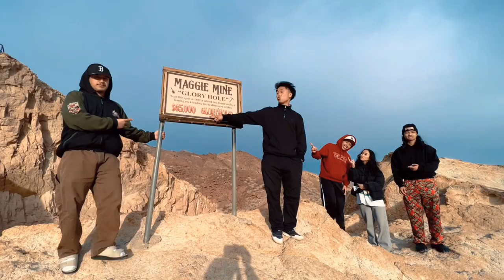Calico Ghost Town, Yermo CA - Exploration hike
Calico is an old West mining town that has been around since 1881 and was abandoned in the mid-1890s after silver lost its value. The town that once gave miners a good living lost its hustle and became a “ghost town.”

Hikers:
- Jay
- Sean & Mhirene
- Kyle
- Mark
- Ringo
- Jaikuz